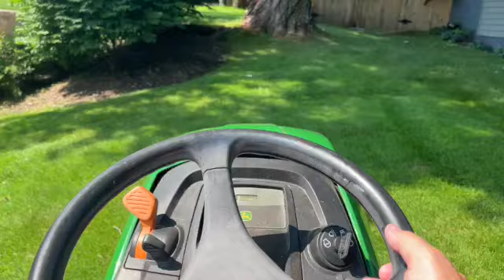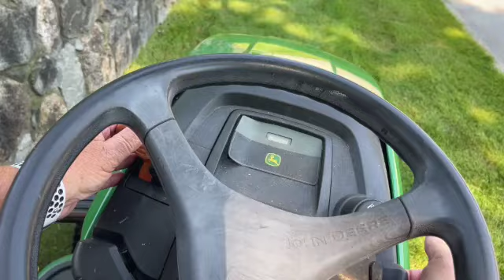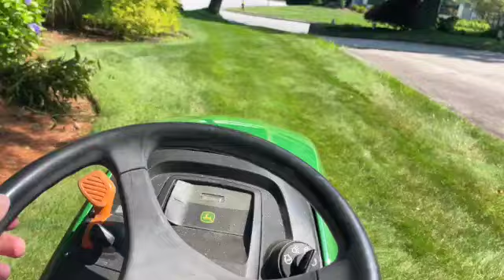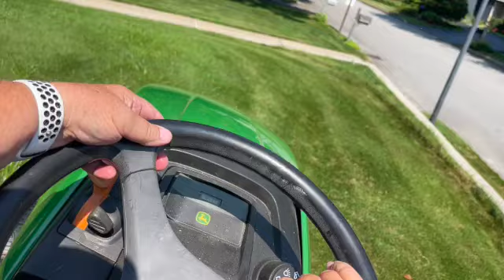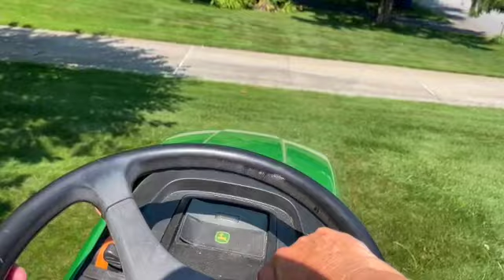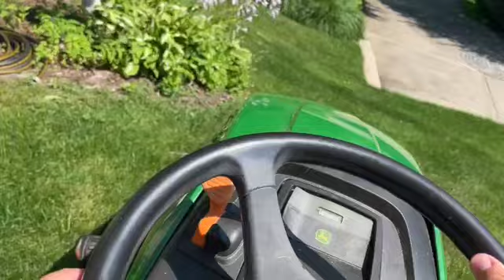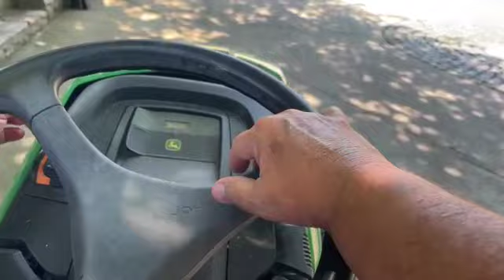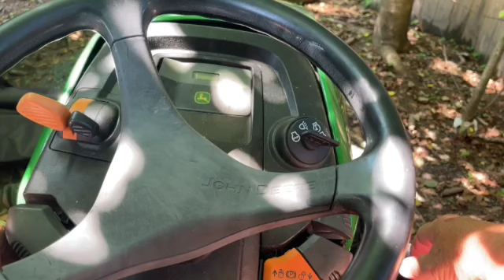🚜🌱 It's Mow time - Will Papa Win the Battle of the Lawn on His John Deere X320 Tractor 🌱🚜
Grass Mastery is in full swing this Mow Time Monday as Papa takes to the lawn with his trusty Deere X320. With a determined look and steady hands, he navigates the mower across the turf, transforming an overgrown yard into a beautifully manicured landscape. The Deere X320 hums efficiently, cutting through the grass with ease, while Papa's experience and precision ensure no blade is left untrimmed. Each pass reveals a pristine strip of green, highlighting the mower's power and Papa's expertise. This weekly ritual not only maintains the yard's appearance but also showcases the seamless harmony between man and machine, embodying true grass mastery.